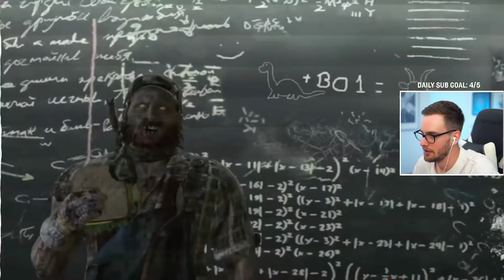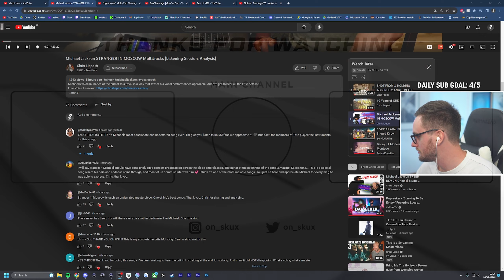10 Years of GHK | Montage Reaction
10 Years of GHK | Montage Reaction